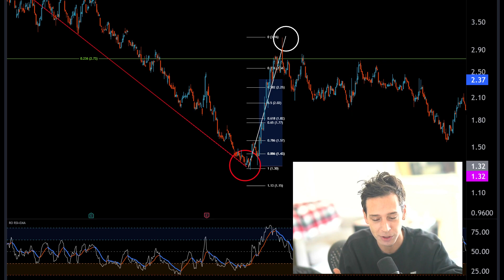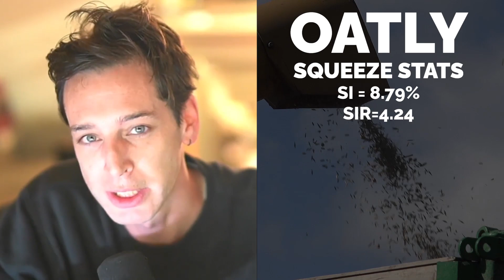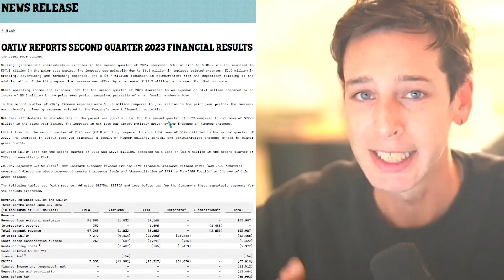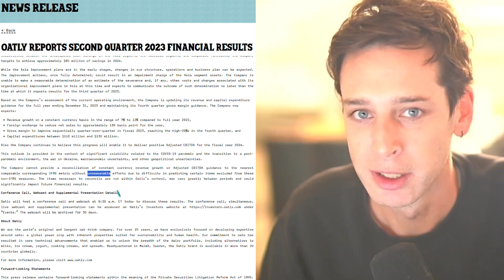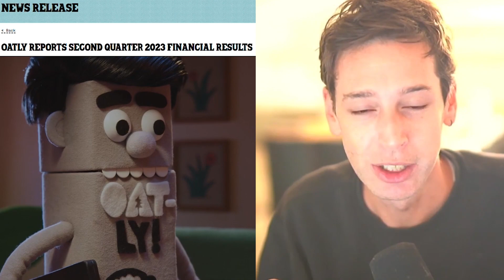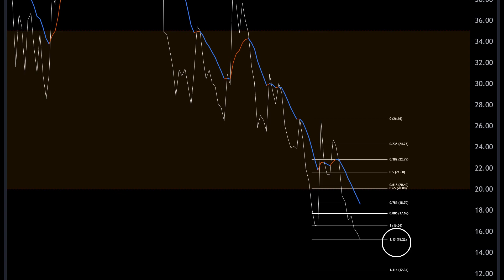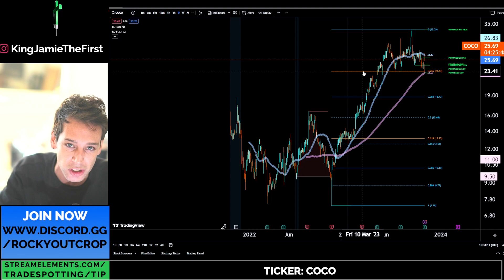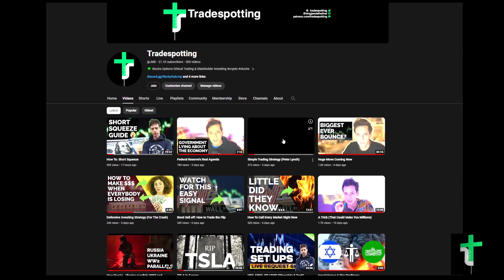OTLY: The Next Big Short Squeeze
This is not a suggestion that we all get together and buy this cheap stock.

For a write up on these trades with more detail, see my post in discord.

00:00 Welcome to the next short squeeze!
0:15 Details from OTLY’s latest financial report
0:24 Are there game-changing opportunities on OTLY?
0:47 Where risk meets reward & profit-taking targets on OTLY
1:23 Implications from OTLY’s debt: revenue ratio?
1:29 What’s OTLY’s chance at survival?
1:46 Unveiling of a ticker with jaw dropping quant ratings
3:15 Who called OTLY’s 137% trade on common stock?
3:49 OTLY’s 85% decline since July 2023
4:11 What’s OTLY’s potential to squeeze, how far could it go?
4:25 OTLY’s short interest percentage is 8.79% of the float
4:35 What’s an ideal SI percentage for a squeeze?
4:41 Could SI push to 20% for a crazy big move?
4:43 OTLY’s short interest ratio is 4.24 days to cover
4:56 Why do you want to see 5-10 days to cover?
5:09 What factors suggest OTLY’s short squeeze potential?
5:22 Will a sudden shift in market sentiment cause OTLY to squeeze?
5:25 Why does Warren Buffet appreciate short sellers?
5:56 Why you want to see a reduced shares to borrow trend?
6:18 OTLY’s borrow rate fluctuations & intraday volatility
6:37 What drives shareholders to try to close short positions?
6:51 Look for this torque when investigating a short squeeze
7:43 Was a significant percentage of OTLY’s float sold short?
7:52 What does OTLY’s high SIR suggest about shorts?
8:04 Does OTLY’s high SI & relatively low SIR suggest trouble?
8:17 OTLY’s 2-day 100% increase in available shares to short
8:37 OTLY’s latest 7.76% APR
8:46 Potential challenges for short sellers seeking OTLY shares
9:02 OTLY’s very high, consistent & attractive OEX
9:27 What dark pool activity can’t you decipher?
10:01 What does OTLY’s consistent history of FTD’s indicate?
10:28 What indicates an OTLY retracement could be violent?
10:34 OTLY’s six factors that spell short squeeze potential
11:28 Share this video!
11:56 OTLY’s Q2 2022 – 2023 revenue comparison
12:13 OTLY’s 2023 Q2 147M operating loss
12:25 OTLY’s 2023 Q2 162M net loss, total assets & liabilities
12:46 OTLY’s negative cash flow
13:06 Are OTLY’s investment activities debatable?
13:08 OTLY’s financing activities & 367.3M. net cash inflow
13:31 Does OTLY show signs of financial viability?
13:36 Can OTLY sustain its operations over the long term?
14:04 The problem with OTLY’s cost efficiencies
14:22 Are there signs for an OTLY share dilution?
15:26 OTLY's need to evaluate debt restructuring options
16:05 OTLY’s innovation & product diversification
16:26 The limitations for OTLY’s market expansion?
16:52 OTLY’s potential for strategic marketing & partnerships
17:44 What could improve OTLY’s cash flow?
18:01 Could OTLY improve its investor communications?
19:10 OTLY’s degree of recession resistance
20:18 Does OTLY offer a dividend?
21:13 Does OTLY rank near the bottom of consumer staples?
22:07 Is OTLY’s total addressable market expanding?
22:49 Will vegan product demand in Asia & Latin America benefit OTLY?
23:08 Will exploiting opportunities be difficult for OTLY?
23:35 Achieving profitability is tough for non-U.S. companies
24:01 How to determine potential OTLY support levels
24:25 Does OTLY’s diagonal intersect a Fibonacci extension?
24:50 Can we anticipate OTLY dropping another 15% -30%?
25:46 Three important trade management strategies
25:57 Is OTLY at an imminent point of opportunity?
26:18 *Tip on timing entries on a short-term reversals
26:34 A tip that can reduce your potential loss to zero
27:13 Can OTLY’s trend & momentum get much worse?
27:20 What could make OTLY explode?
27:34 OTLY's Flash indicator take profit targets
27:40
28:10 OTLY's potential 44%, 88%, 215% & 257% moves
29:26 COCO's potential to move 50%-60% lower?
29:34 An OTLY trade targeting 0.48
29:53 Is there a fantastic opportunity in COCO?
30:58 COCO’s relentless trend to the topside
31:03 COCO’s fantastic profitability, management & marketing
32:36 When is the best time to buy COCO?
33:02 Is there a massive opportunity on COCO?
33:20 COCO’s topside targets in the 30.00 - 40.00 range
34:36 A risk-averse COCO entry
35:00 Is 21.00 a fantastic entry on COCO?
35:07 A COCO entry if you’re compelled to enter now?
35:15 Could this leg of COCO’s trend be a downtrend?
35:44 Would you want COCO below 20.00?
35:47 Breaking 26.00, could COCO make you loads of money?
35:54 How to identify & exploit trade opportunities
35:59 Join the community & enroll:
36:01 Enroll
36:15 Want to see more? Leave a comment!